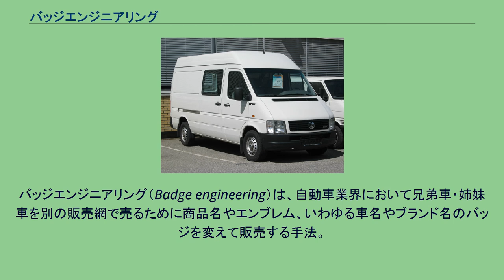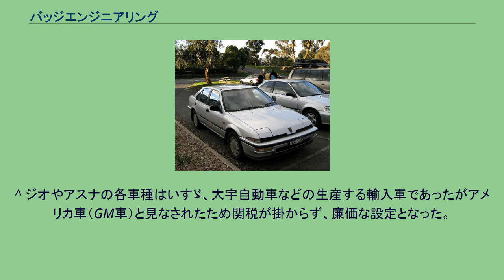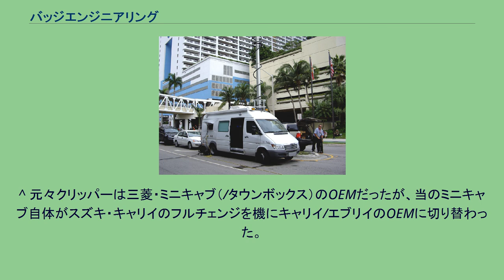バッジエンジニアリング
バッジエンジニアリング（Badge engineering）は、自動車業界において兄弟車・姉妹車を別の販売網で売るために商品名やエンブレム、いわゆる車名やブランド名のバッジを変えて販売する手法。
自動車におけるOEMでありリバッジ（Rebadge）ともいう。
また、このような車種をリバッジモデルまたはバッジモデルという。
多くの自動車ブランドを擁するアメリカ合衆国のビッグスリーや、イギリスのBMC（現在は消滅）、フランスのルノー、日本ではトヨタ自動車やその子会社などに多く見られる。
実際にはバッジのみならず、ブランド毎の「伝統」や「価格差」を表現するため、また、販売国の嗜好を反映させるために、ラジエーターグリルや、時には灯火類（前照灯や尾灯）まで含めた変更がなされている。
日本では1970年頃から登場し、主に販売チャネルの多さや、傘下のダイハツ工業や日野自動車との結びつきが強いことから、トヨタ自動車が得意としている。
最近ではディーラー網の統廃合などで乗用車については減りつつある。
一方、各社の合理化により、生産車種を絞る傾向にある昨今の風潮のなかで、乗用車大手が小型トラックなど、商用車のラインナップをそろえる際に多用されるようにもなっている。
代表的な車種に、いすゞ自動車、日産自動車、マツダ、UDトラックス（旧：日産ディーゼル工業）の4社間における系列を超えたエルフの供給関係がある。
また、乗用車においてもある特定のジャンルのラインナップ強化は必要と認識しているものの事情（自社開発を断念せざるを得ない理由がある、グループに近似した未発売の車種がある、そのジャンルがそのメーカーの苦手分野である、各種規制等から販売上の有利・不利がある、製品の販路拡大が望めるなど）により外部から供給する場合もある。
変わった事例としてはダイハツ・メビウスやいすゞ・コモのようにその市場の特性から、ある特定の市場にのみ異なる名称が与えられるケースもある。
更に近年では2代目日産・クリッパーやUD・カゼットのケースのように「A車のOEM元であったB車がC車のOEMとなり、その結果A車がC車のOEMとなる」という二重OEMとでも言うべき状況まで発生している。
^ a b OEM 日刊カーセンサー ^ いすゞ・ジェミニやGM大宇・ラセッティのようにグループの世界戦略車として仕向け地別にブランドや名称を変えて販売されるケースもある。
^ かつてCAFE基準が定められた際、アメリカのメーカーが日本車を自社ブランドで販売することがあった。
^ ジオやアスナの各車種はいすゞ、大宇自動車などの生産する輸入車であったがアメリカ車（GM車）と見なされたため関税が掛からず、廉価な設定となった。
^ 時に、トヨタ・デュエットや日産・オッティのように、本家（左記の事例では、それぞれダイハツ・ストーリアと三菱・eK）より姉妹車の方がメーカーのネームバリューや販売力の差などにより多く売れるという逆転現象が起こることもある。
^ 元々クリッパーは三菱・ミニキャブ（/タウンボックス）のOEMだったが、当のミニキャブ自体がスズキ・キャリイのフルチェンジを機にキャリイ/エブリイのOEMに切り替わった。
その結果、クリッパーもキャリイ系のOEMとなり、キャリイ系は元来そのOEMだったマツダ・スクラムと並び日本車でまれに見る4兄弟車種となった。
^ 2016年12月までトヨタ車体製。
^ MiEV電気自動車を除く